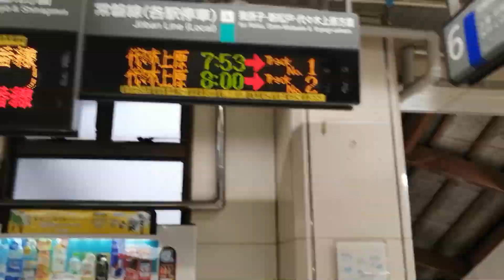関東鉄道常総線✕JR常磐線快速&各駅停車朝ラッシュ8時台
関東鉄道常総線✕JR常磐線快速&各駅停車朝ラッシュ8時台の動画です。
取手を走る列車たちです。